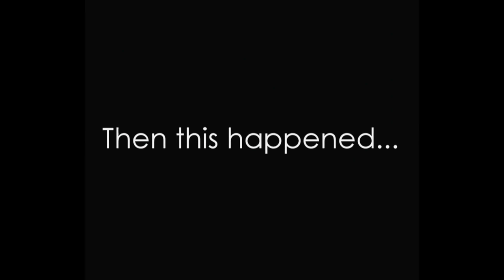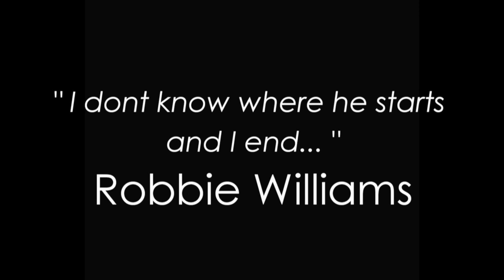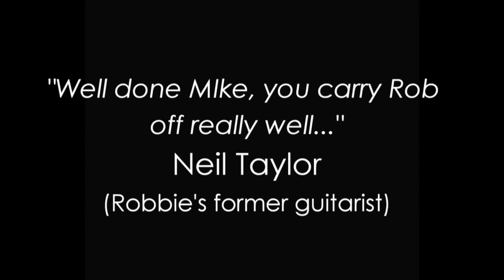Robbie Williams Tribute by Mike Andrew | Tribute Act | Available from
The Highly Acclaimed Mike Andrew has quickly become one of, if not ‘the’ No 1 Robbie Williams impersonator in the world gaining recognition from Robbie Williams himself and Robbie’s father Pete Conway. Mikes extremely unbelievable resemblance to Robbie including his mannerism’s, his look, even his cheekiness on stage, not to mention his vocal similarity, (it’s actually quite spooky!), are second to none, even down to the tattoo’s.

Want the best? Book the best!

Mike has performed for many top clients, and has also performed for the likes of Coldplay, Mel C and Edith Bowman, but singing with Robbie Williams himself at his Swings Both Ways concert at Leeds First Direct Arena is the highlight of Mike’s career. Mike also had the pleasure of performing at Robbie’s 40th Birthday Party at RWFanfest in Burslem where he sang with Robbie’s dad, Pete Conway, and performed his tribute show to hundreds of Robbie fans from around the world.